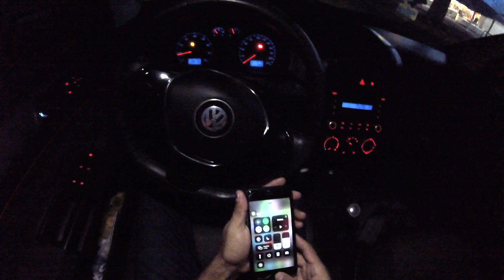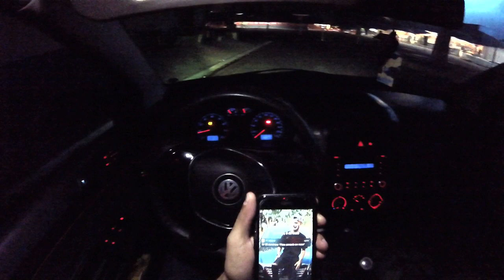Consumo Do Polo Com Escapamento Novo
Salve galera mais um video novo na area espero que curtam dimais ,bora fortalecer essa caminhada  META 700 like sera que chega Compartilhem..
Depos de ter colocado o escape esportivo no polo com a ponteira de 4 polegada , sera que aumentou o consumo do carro , entendam tudo sobre

► Carro : POLO SEDAN 2008 1.6
► Carro : VOYAGE QUADRADO ANO 85
► Carro : FIESTA SUPER CHARGE ANO 2003